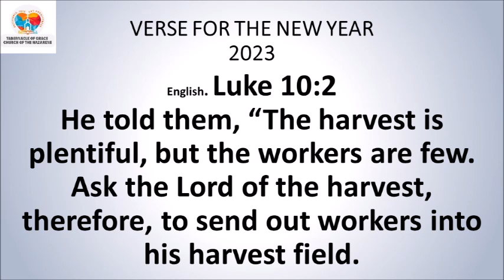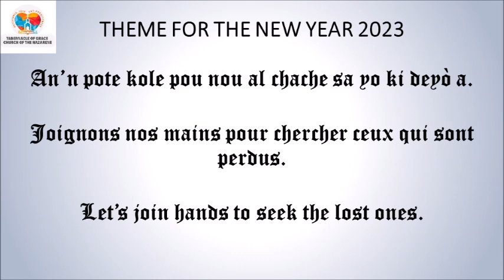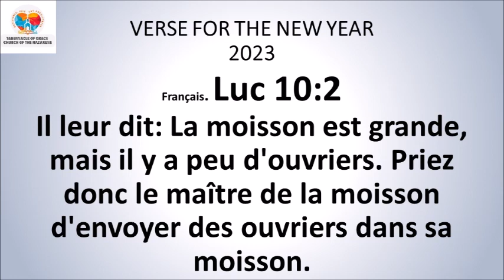DEVOSYON MIDI / MID-DAY DEVOTIONAL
DEVOSYON MIDI

🇭🇹*2 Istwa 7:14*🇭🇹
Lè sa a si pèp ki pote non m' lan lapriyè nan pye m', si yo soumèt devan mwen, si yo pran chache m' ankò, si yo vire do bay vye peche yo t'ap fè yo, m'ap tande yo nan syèl kote m' ye a, m'ap padonnen peche yo, m'ap fè peyi a kanpe ankò.
*Panse jounen an:* Seyè Ayiti nan menw vin chanje li pou nou.